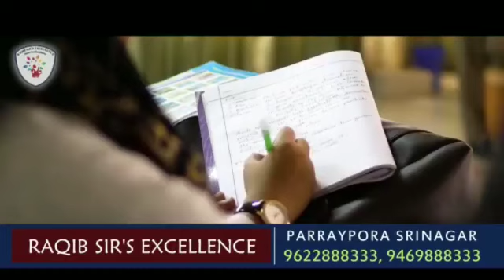JKNC offering special prayers at the mausoleum of Madre Maharbaan Begam Akbar Jehan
JKNC President, Farooq Abdullah and former J&K CM, offering special prayers at the mausoleum of Madre Maharbaan Begam Akbar Jehan on her 21st death anniversary